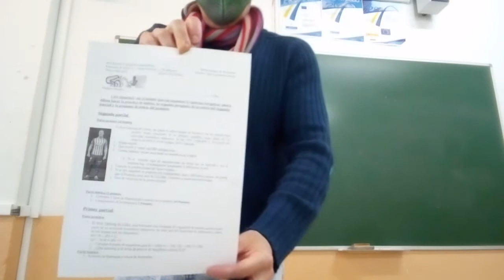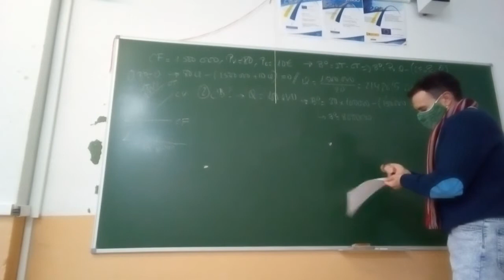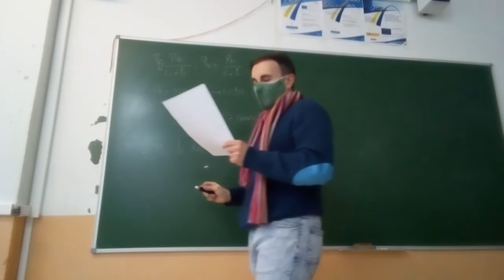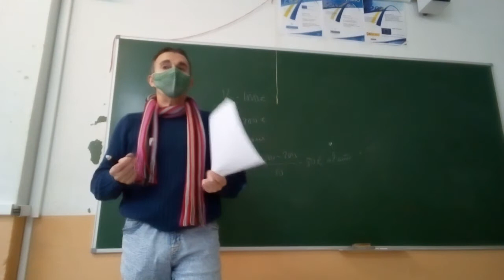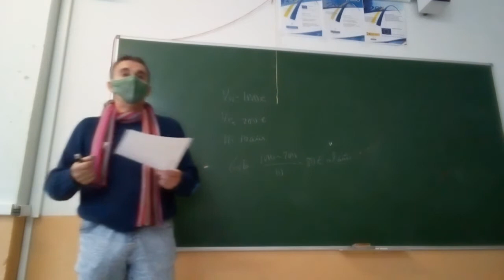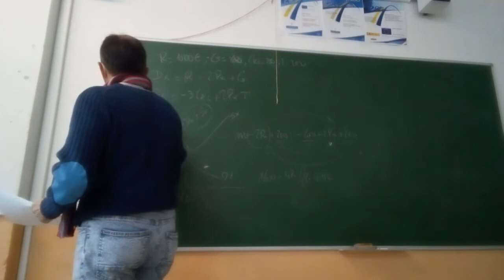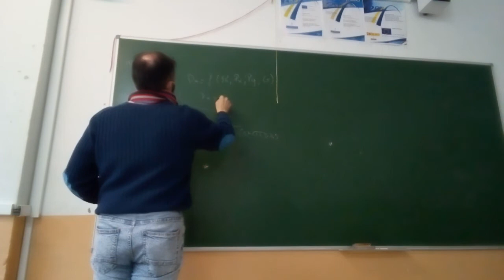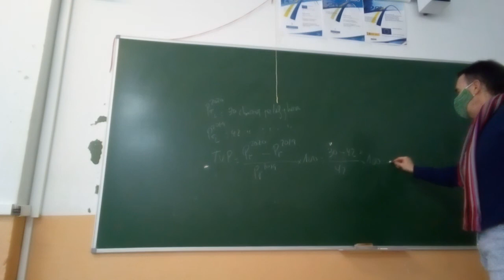Corrección primera evaluación Economia 4 ESO